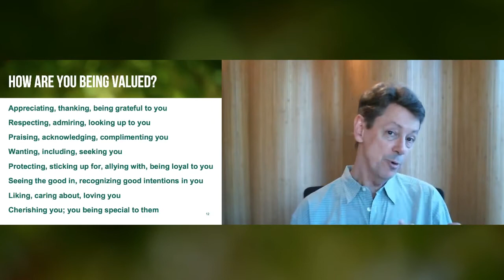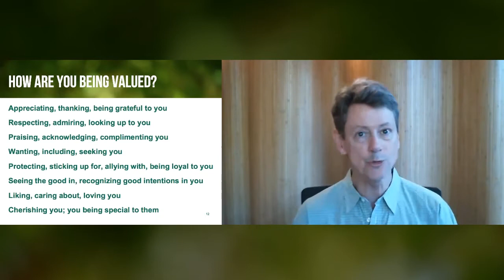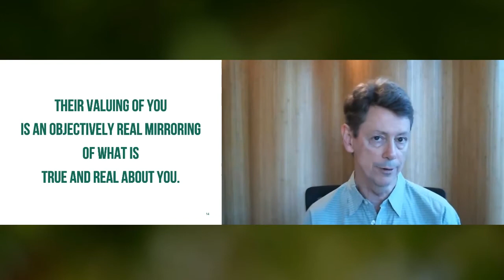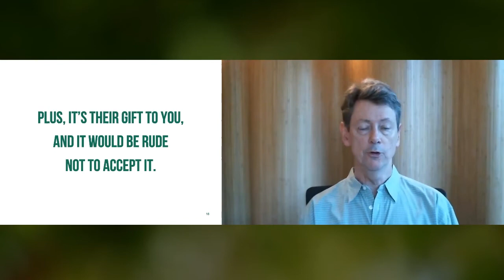Rick Hanson on Feeling Good About Yourself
It would be foolish and unskillful to turn away from other people's valuing of you. If we block the flow of contribution to ourselves, it's not good for us or the whole wide world.

This is an excerpt from Rick Hanson's talk on Feeling Good About Yourself, a part of the Foundations of Well-Being program.

to find out more!